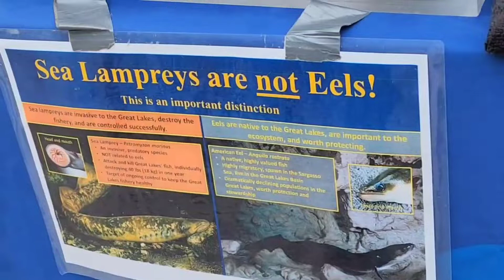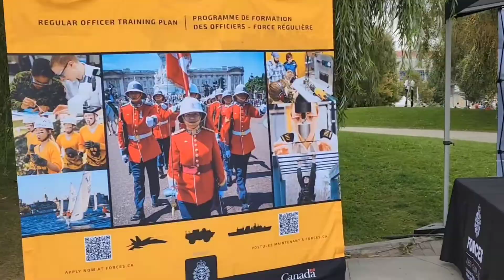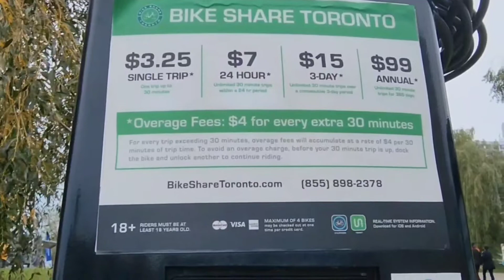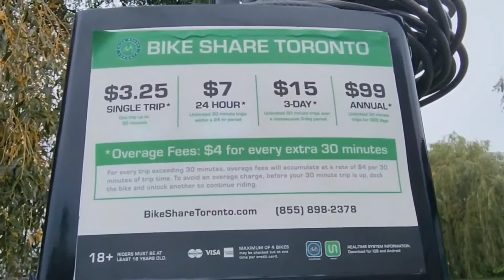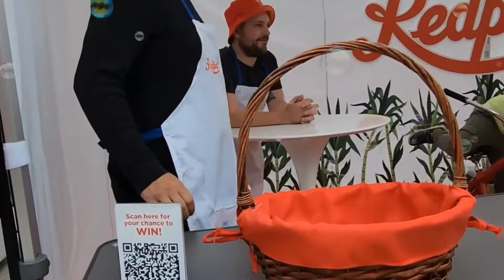V-71. Redpath Waterfront Festival @ Toronto, Canada - Sept 17, 2022 Part 2